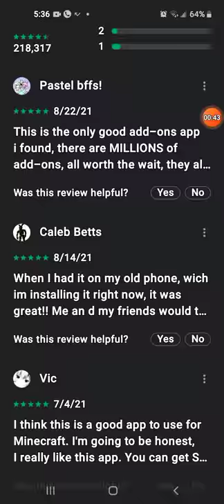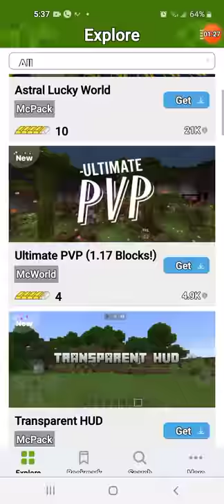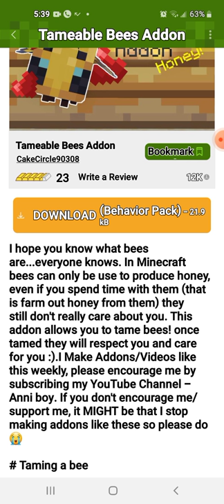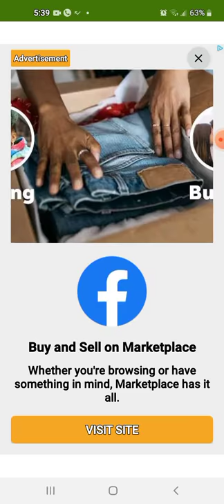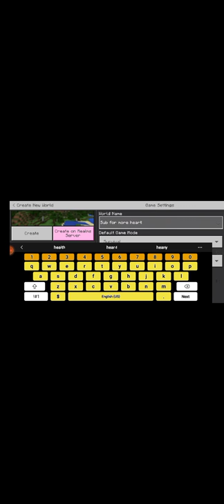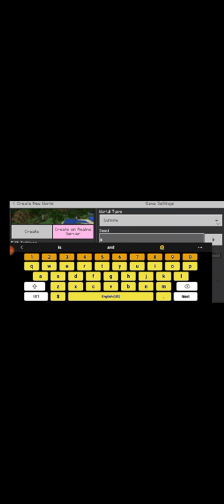how to tame bees|mod|yun♡tao| turn down volume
this is a mod and you have to watch everything if you want to know how to get it this is not made by me but I really like the person who did it